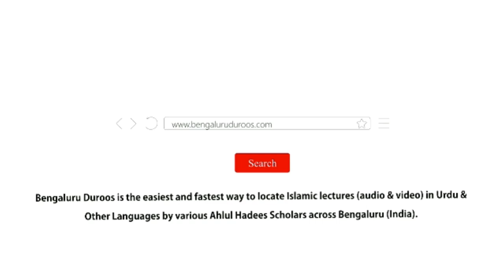Ameer Ki Itaat Zaroori Hai | Shaykh Mohammed Azharuddin Madani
Series: Huqooq Wa Faraiz | Ameer (Haakim) Ke Huqooq

Topic: Ameer Ki Itaat Zaroori Hai

٠٠٠٠٠٠٠٠٠٠٠٠٠٠٠٠٠٠٠٠٠٠٠٠٠٠٠٠٠٠٠٠٠٠٠٠٠٠٠٠